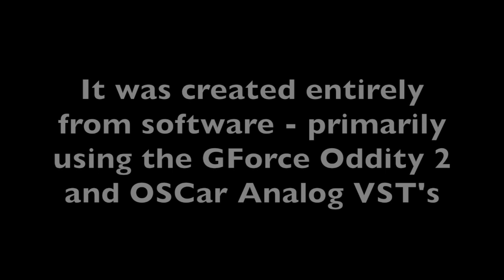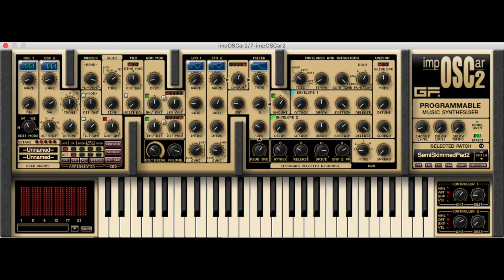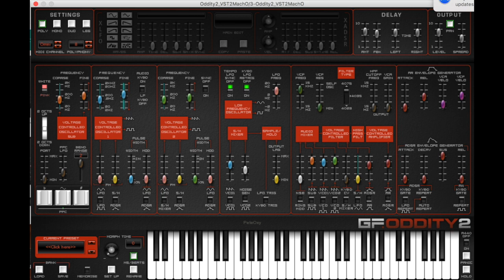Replica - Are Friends Electric (Instrumental Cover)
A replica of the Gary Numan classic Are Friends Electric - created using software the Arp Oddity 2 and OSCar Analog synthesizers from GForce Software. Check out my one of original Numan style tracks….. - I still need a vocalist!

I have original music (Experiment/EDM) as well as some 80's covers and how to do them in Ableton on my channel.